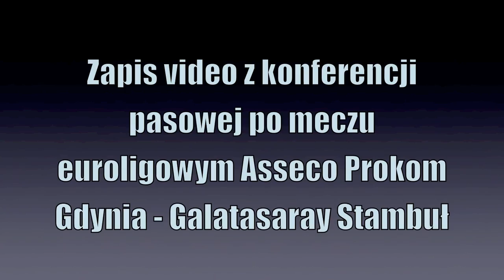Asseco Prokom Gdynia - Galatasaray Stambuł 19-10-2011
Zapis video z konferencji prasowej po meczu Euroligi Asseco Prokom Gdynia - Galatasaray Stambuł. Mówią Trener gości Oktay Mahmutin oraz Szkoleniowiec Mistrza Polski Tomas Pacesas.